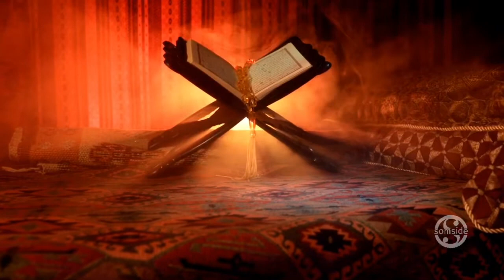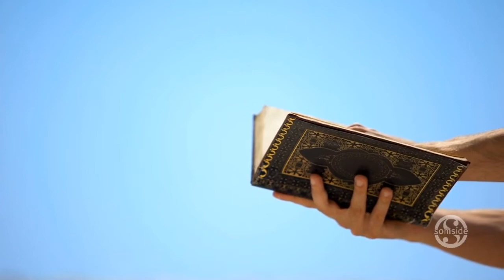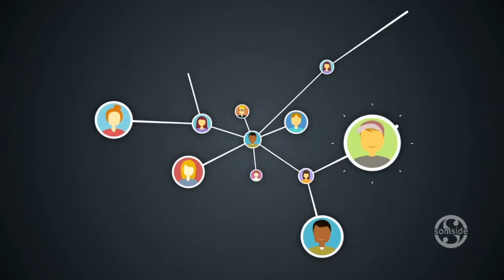Waxaan Rabaa ina Kugu Bishareeyo Intaan Ku Soo Gudbin Gaarsi Qofkasta